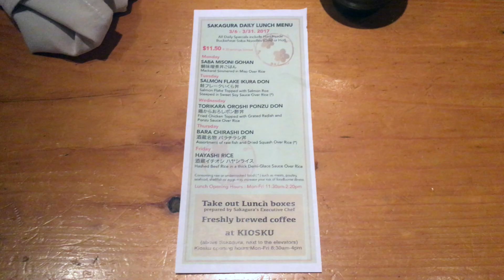グランドセントラル駅近くで美味しい日本食ランチ！！ Sakagura in NYC [nobi#10]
Sakagura in NYC